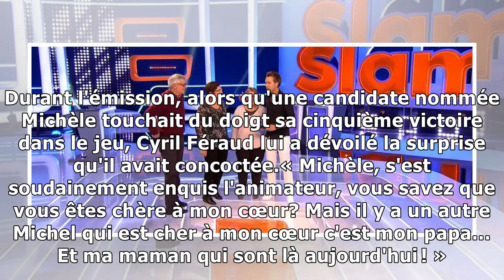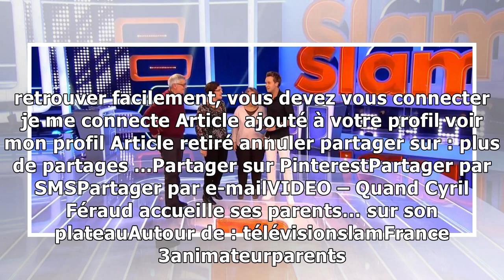VIDEO – Quand Cyril Féraud accueille ses parents… sur son plateau29/1/2019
Il y a trois ans, Cyril Féraud présentait sa grand-mère en direct dans l'émission Slam, sur France 3. Lundi, l'animateur a cette fois-ci présenté ses parents aux téléspectateurs du jeu télévisé.Cyril ...